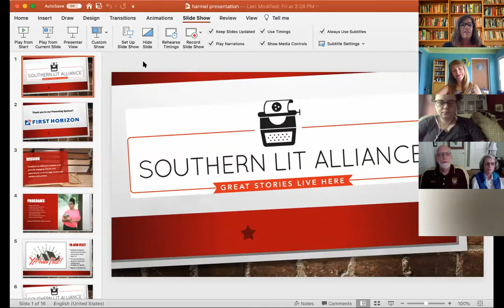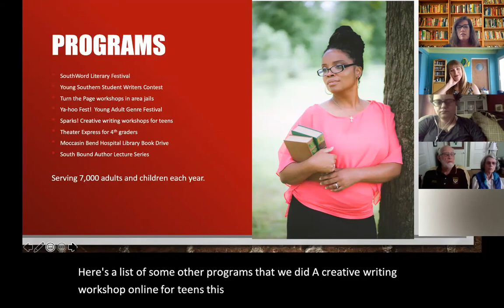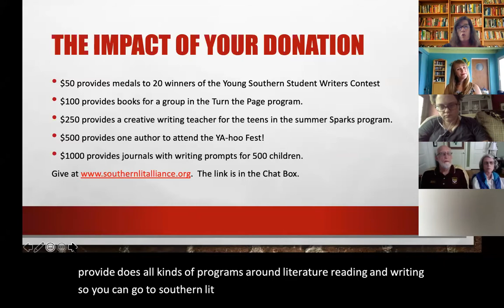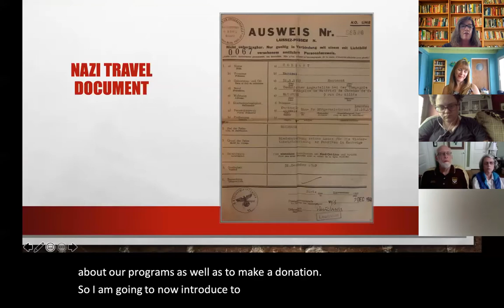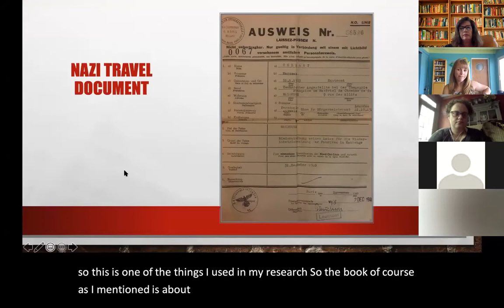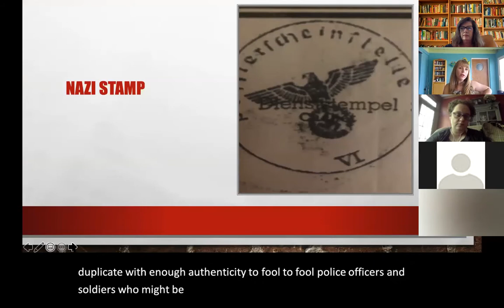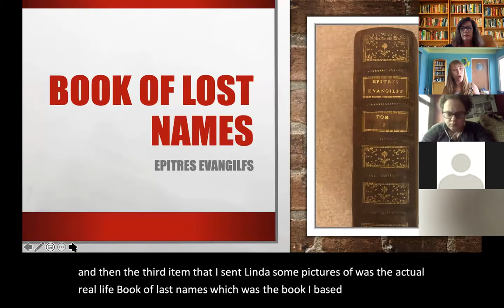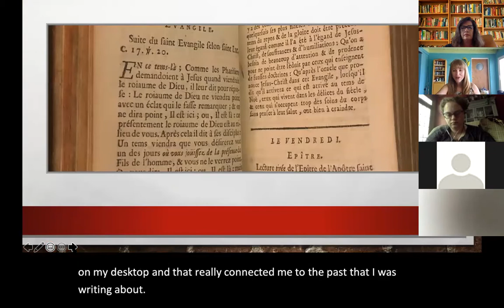Kristen Harmel and "The Book of Lost Names"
Kristen Harmel shares her book "The Book of Lost Names" set in France in WWII.  Her presentation includes a discussion of her research and the historical documents that were forged during the War to help Jewish children escape the Nazis.